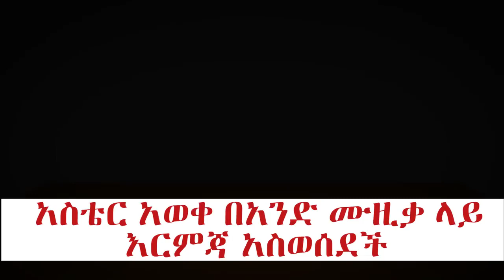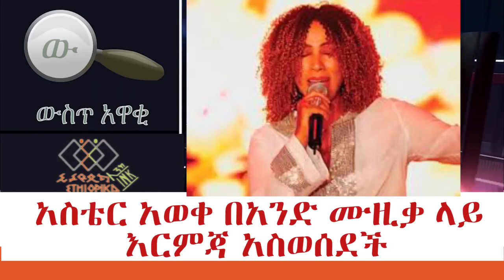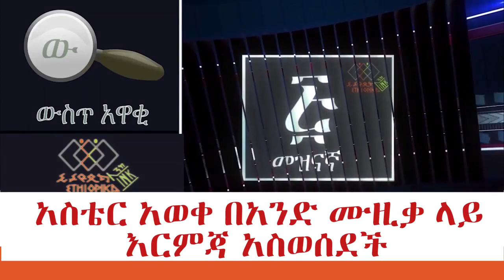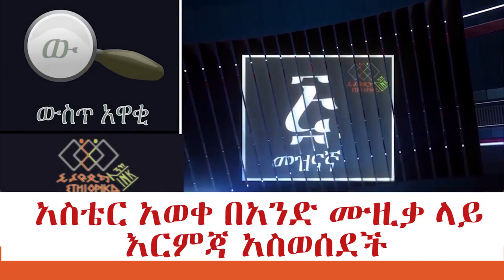አስቴር አወቀ በአንድ ሙዚቃ ላይ እርምጃ አስወሰደች